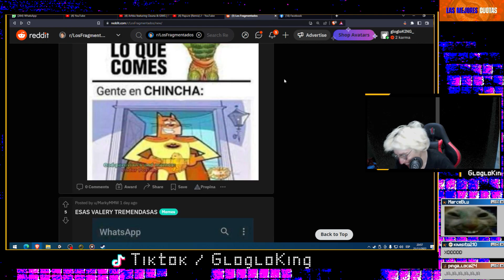TIPICO DE CHINCHANOS v: // CLIPS GLOGLOKING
Clip sacado de su canal de Twitch, pasate un rato si quieres un real baje de pepa